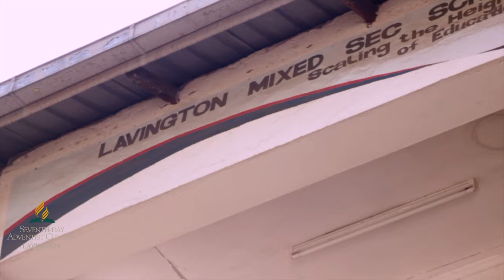Lavington Secondary School Evangelism (Seventh-day Adventist Church, Lavington